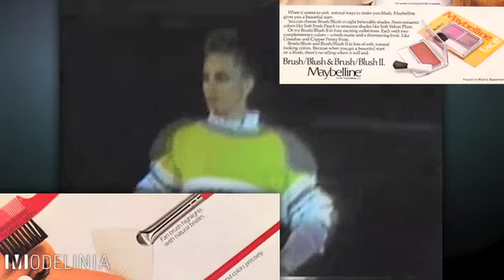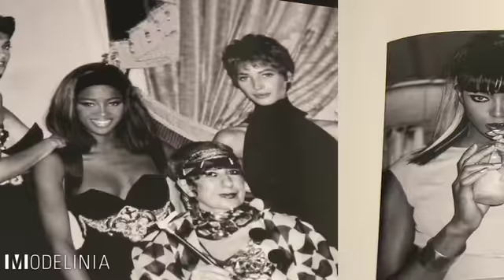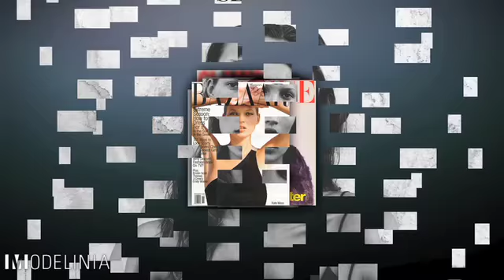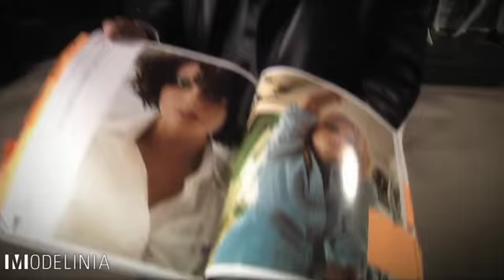History of Models Episode 4